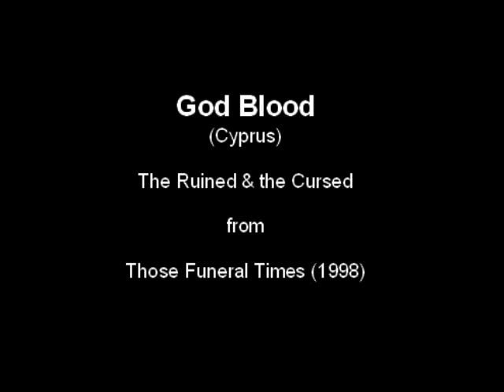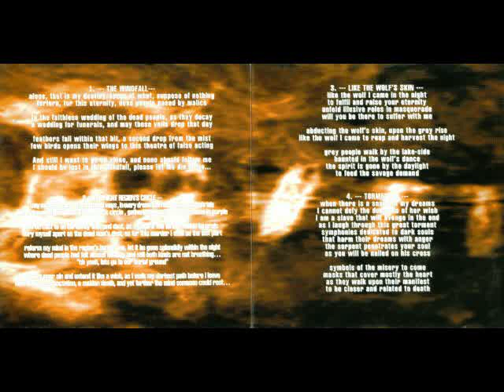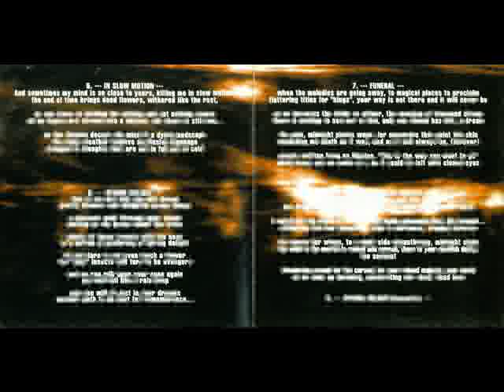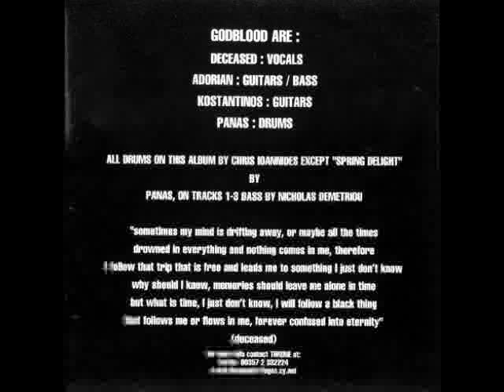God Blood - The Ruined and the Cursed (1998) Underground Black Metal Cyprus)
Godblood was the first black metal band out from Cyprus. They released a demo in 1994, a split-7" with Macabre Omen in 1997 and a full-lenght in 1998. This song from the full-lenght called "Those Funeral Times".